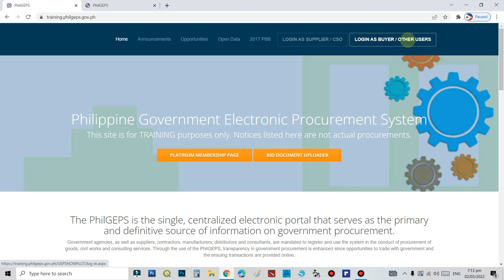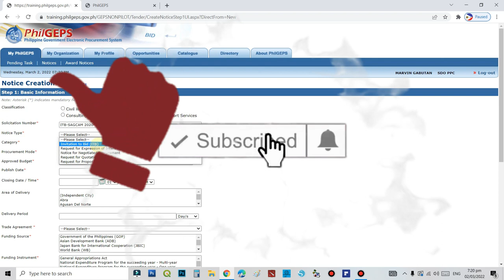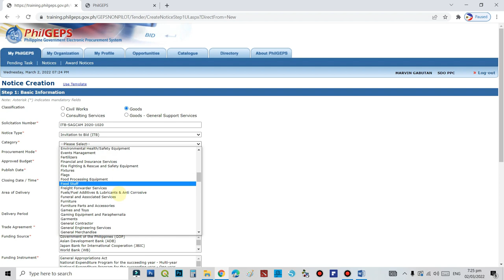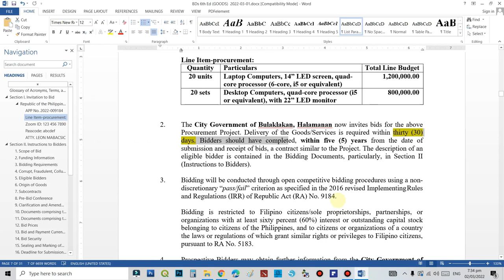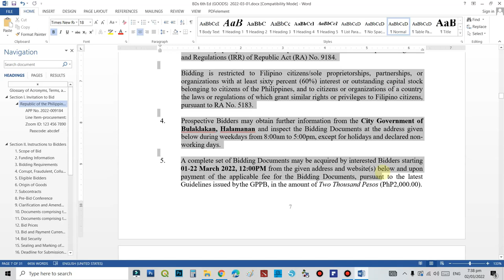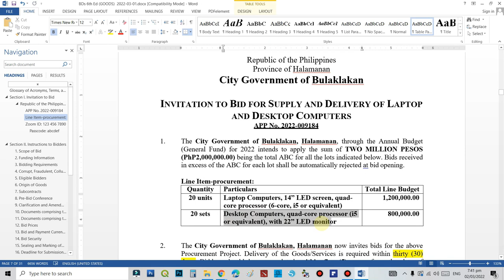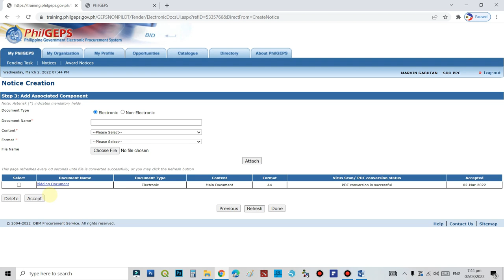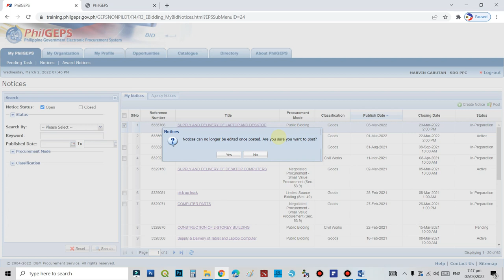PHILGEPS BID INVITATION NOTICE CREATION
Philgeps (Philippine Government Electronic Procurement System) Bid Invitation Notice Creation